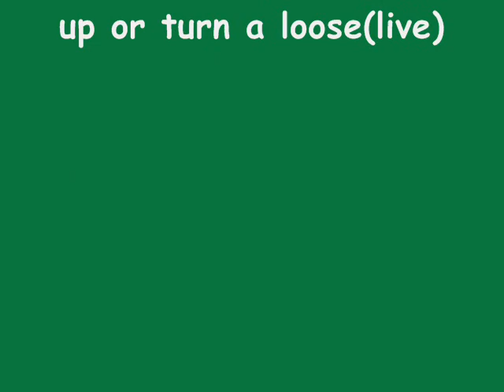Rivière l'Assomption 10 mars 2007 - Dernière sortie.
Patinage sur la rivière l'Assomption a Joliette au Québec. Hiver 2007. Roller Montréal .